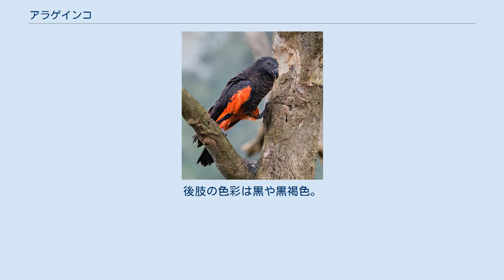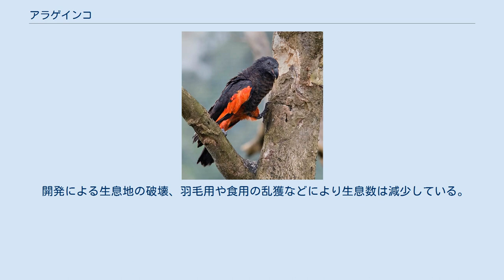アラゲインコ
アラゲインコ（荒毛鸚哥、Psittrichas fulgidus）は、鳥綱オウム目インコ科アラゲインコ属に分類される鳥類。
本種のみでアラゲインコ属を構成する。
 インドネシア、パプアニューギニア（ニューギニア島固有種） 全長46センチメートル。
メスよりもオスの方がやや大型になる。
頸部は細長い。
頭部は剛毛で被われる。
全身は褐色の光沢がある黒や暗褐色の羽毛で被われる。
喉から腹部にかけての羽毛の外縁（羽縁）は灰色で、横縞状や鱗状に見える。
腹部から尾羽基部の下面（下尾筒）の羽衣は赤い。
尾羽は短く、色彩は黒い。
下雨覆や次列風切の色彩は赤い。
 顔には羽毛が無く、黒い皮膚が裸出する。
皮膚の裸出は、顔が果肉で汚れるのを防ぐ働きがあると考えられている。
虹彩は褐色。
嘴は黒い。
後肢の色彩は黒や黒褐色。
 オスは眼後部に剛毛からなる赤い斑紋が入る。
 標高600-2,000メートル（主に800-1,200メートルだが、標高50メートルや標高2,000メートルに生息することもある）にある熱帯雨林に生息し、超高木がある環境を好む。
樹上棲。
単独やペア、20羽以下からなる小規模な群れを形成して生活する。
素早い羽ばたきと滑空を繰り返して飛翔する。
樹上を移動する時は枝伝いによじ登らずに、短距離を素早く羽ばたいて移動する。
 食性は植物食で、果実（イチジク類、タコノキ類、マンゴー）、果汁、花などを食べる。
飼育下では2個の卵を産んだ例がある。
出産間隔は4日。
飼育下ではメスのみが抱卵した例があり、抱卵期間は27-31日。
育雛は雌雄共に行う。
羽毛は婚礼の際に贈り物として用いられる事もある。
 開発による生息地の破壊、羽毛用や食用の乱獲などにより生息数は減少している。